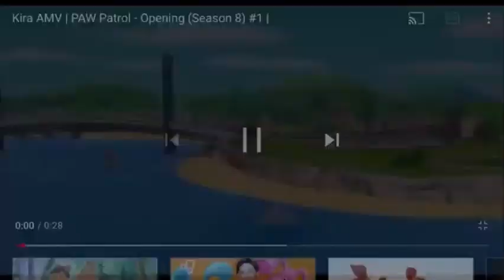Patrulha Canina 8ª Temporada Intro Música Tema Abertura Em Espanhol Latino Com Narração De Título